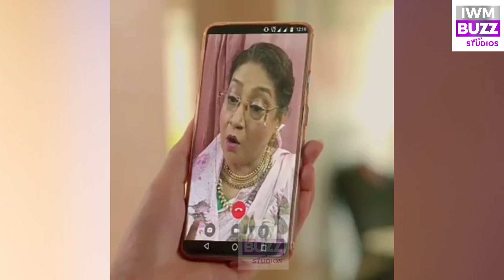Yeh Rishta Kya Kehlata Hai Spoiler Alert: Sirat to get enlightenment about Kartik?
YehRishtaKyaKehlataHai will see Sirat getting enlightenment about Kartik that will affect her.